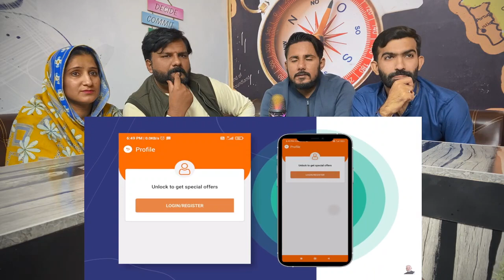Gujarat Science City: A hub for encouraging innovation... Know all about it here!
Original Link!